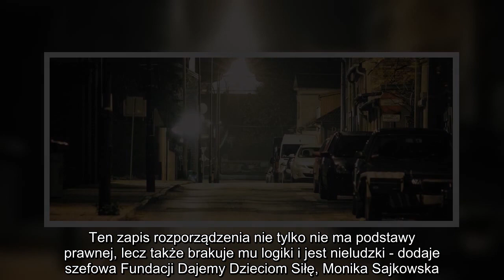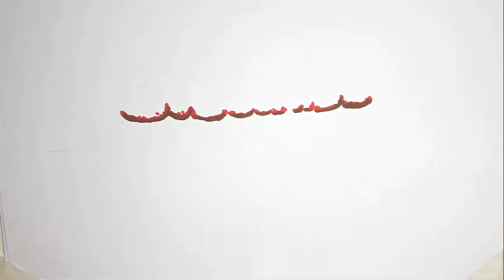Zacznie się w najbliższy poniedziałek. Wśród obostrzeń m.in. zakaz wychodzenia z domu z określonych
Ferie zimowe ruszają w najbliższy poniedziałek 4 stycznia. Zgodnie z zapowiedziami rządu, będą inne niż dotychczas. Uczniowie, którzy ostatnie tygodnie spędzili w domach, nie mogą wyjechać na obozy ani wczasy, bo wyciągi narciarskie i bazy noclegowe zostały zamknięte. To jednak nie koniec uciążliwych obostrzeń.

Ferie zimowe budzą w tym roku wiele kontrowersji. Wszystko za sprawą zakazów, które - zdaniem nauczycieli i rodziców - mogą odbić się na zdrowiu psychicznym dzieci. Rząd odpowiada, że restrykcje zostały wprowadzone dla dobra społecznego.

Ferie zimowe z zakazami
Od poniedziałku 28 grudnia, czyli od dnia rozpoczęcia narodowej kwarantanny, młodzież, która nie ukończyła 16. roku życia, nie może poruszać się samodzielnie po mieście w dni powszechnie do godziny 16:00. Konieczna jest opieka dorosłych.

Uczniowie spędzą najbliższe tygodnie w domach. Jako że wyjazdy są niemożliwe z powodu zamknięcia sektora turystycznego, wiele dzieci i nastolatków spędzi ferie zimowe przed komputerem lub ze smartfonem w dłoni.

Rodzice martwią się, że znudzeni podopieczni będą podejmować się mało konstruktywnych zajęć, a brak kontaktu z rówieśnikami okaże się szczególnie bolesny. Wielu Polaków pracuje zdalnie, dlatego nie będzie mogło zająć się dziećmi. Niemożliwe są nawet odwiedziny u dziadków.
- Jeżeli ferie nasze dzieci spędzą na przykład u dziadków, [...] to pamiętajmy, że uczestnicząc w dość gremialnych wspólnych zabawach, koronawirus może się rozprzestrzeniać bardzo szybko i możemy zakazić choćby naszych dziadków - zaalarmował rzecznik MZ Wojciech Andrusiewicz.

Rzecznik resortu zdrowia przyznał, że zdaje sobie sprawę, jak wielkim obciążeniem psychicznym dla uczniów jest zmieniona formuła zimowego wypoczynku, „ale musimy zadbać o osoby starsze, do których dzieci mogą przynieść koronawirusa”.

Fundacja Dajemy Dzieciom Siłę zbiera podpisy pod petycją do premiera Mateusza Morawieckiego o zniesienie zakazu wychodzenia z domu. Zdaniem ekspertów tak długa izolacja może przyczynić się do rozwoju depresji.

- Nasze badania pokazały, że w czasie wiosennego lockdownu jedna trzecia nastolatków oceniała swój stan psychiczny jako zły. Doskwierała im przymusowa izolacja i konieczność pozostania w domu. Negatywne emocje i doświadczenia związane z izolacją są ciągle częstym tematem rozmów i wiadomości w prowadzonym przez nas Telefonie Zaufania dla Dzieci i Młodzieży. W 2020 roku zespół przeprowadził o 25 procent więcej interwencji w sytuacji bezpośredniego zagrożenia życia lub zdrowia dziecka, niż rok wcześniej, a dzieci podczas rozmów mówiły, że to najgorszy czas w ich życiu! - alarmuje stowarzyszenie w mediach społecznościowych.

- Ferie to czas, który mógłby pełnić funkcję terapeutyczną, niwelującą trudności, które wiążą się z izolacją, pracą zdalną, emocjami. Ten zapis rozporządzenia nie tylko nie ma podstawy prawnej, lecz także brakuje mu logiki i jest nieludzki - dodaje szefowa Fundacji Dajemy Dzieciom Siłę, Monika Sajkowska. Zgadzacie się z nią?